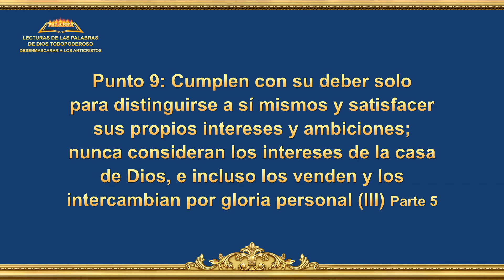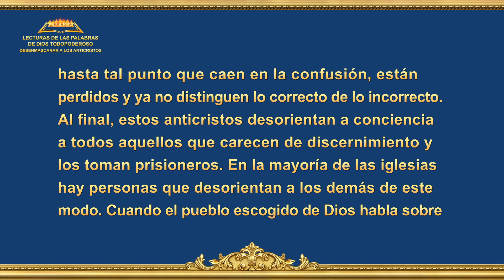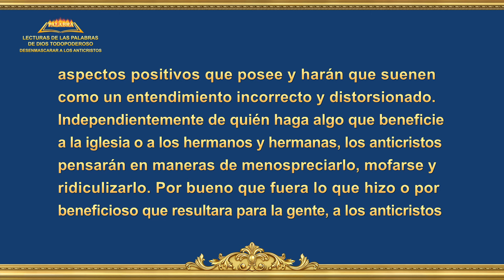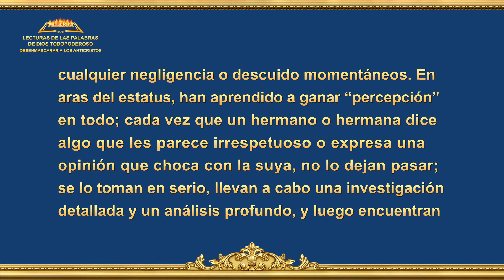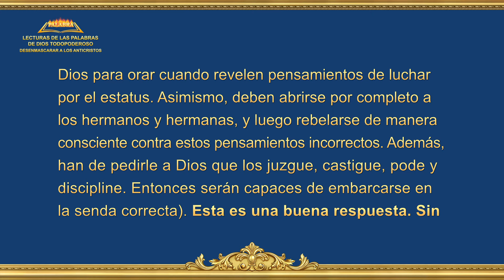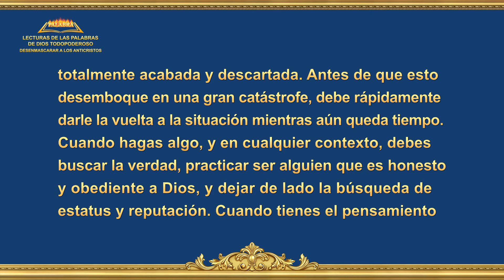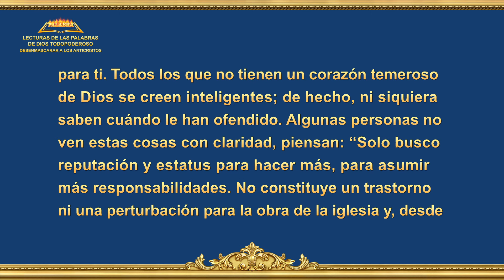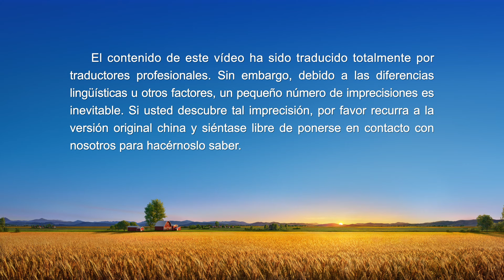Lectura de la Palabra de Dios Todopoderoso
La Palabra de Dios | Punto 9: Cumplen con su deber solo para distinguirse a sí mismos y satisfacer sus propios intereses y ambiciones; nunca consideran los intereses de la casa de Dios, e incluso los venden y los intercambian por gloria personal (III) Parte 5